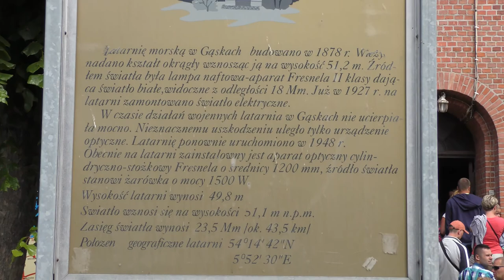Wakacje nad morzem 2015 Panasonic HC-WX970 4k